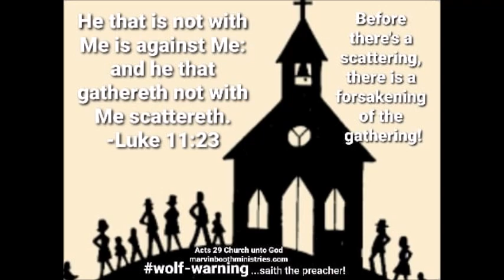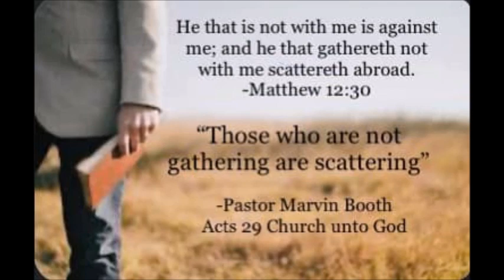"With Me or Against Me" *gathering or scattering*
Pastor Marvin Booth preaching from (Luke 11:23) about how those that are with Jesus are gathering with Him, and how those that are against Him are scattering! Recorded live at "Acts 29 Church unto God", in Waycross Ga.